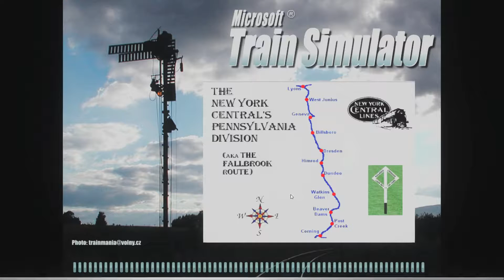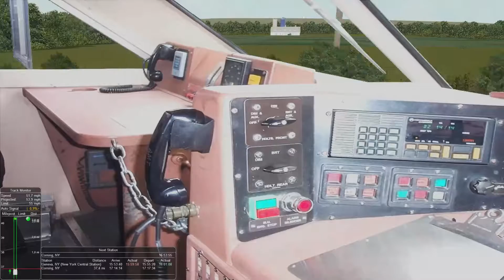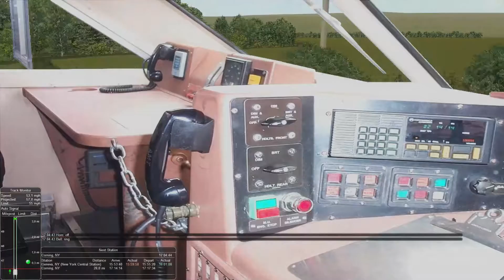Open Rails - NYC Fall Brook | Senator 2003 (Lyons - Corning)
Activity Info:

Senator train Southbound:
The 2003 Senator train needs to operate the "Fallbrook Line" as they used to say.
Passangers are ready to board and have a good time. But you have to drive the train,
so you have a party waiting at Corning.

About New York Central's Pennsylvania Division route:

MSTS Route – New York Central's Pennsylvania Division, aka The Fall Brook Route

This route represents the New York Central's 72 mile North-South Main line from Lyons, NY
to Corning, NY during the years prior to World War II.  This double track main line winds
its way south from the NYC's Syracuse Division at Lyons to Geneva, then along the shores
of Seneca Lake (one of New York's Finger Lakes) down to Watkins Glen, then inland to the
Crystal City of Corning, NY.  Prior to 1899, this line was known as the Fall Brook Route and
connected Lyons, NY to Williamsport, PA.  An excerpt from the Fallbrookrailway.com website
indicates that "...In 1892, the coal and railroad operations of the Fall Brook Coal Company
were split, with all the rail operations transferred to the newly named Fall Brook Railway
Co. which included leases of the Geneva & Lyons; Syracuse, Geneva and Corning; Corning,
Cowanesque and Antrim; Fall Brook, and Pine Creek Railways. By 1893, that system owned 74
locomotives and 3,469 cars (of which 25 were passenger cars)."  In 1899, The Fall Brook
Route was absorbed into the New York Central System.  Currently, this MSTS route only
contains 72 miles of the original 250 miles and terminates in Corning, NY.  By Paul M. Raynes.